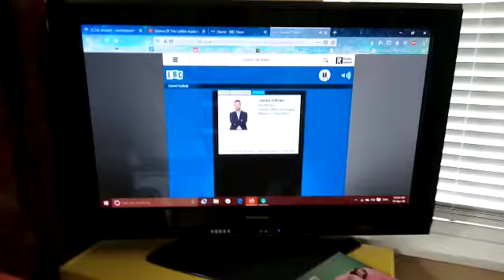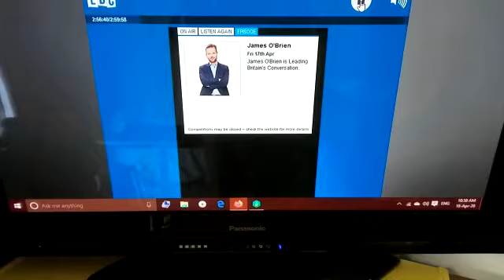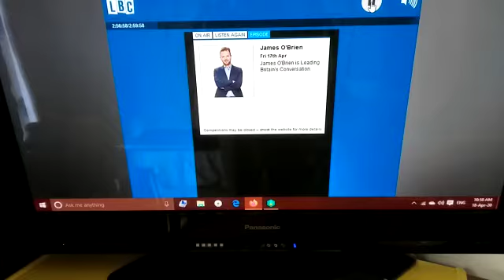"Crazy Chicken lady" radio lockdown Ron.